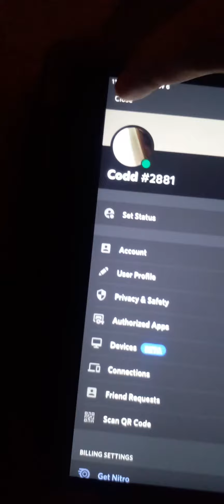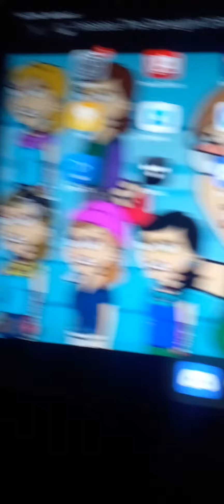I have Discord (Add Me)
Codd#2881 is My Friend code on Discord